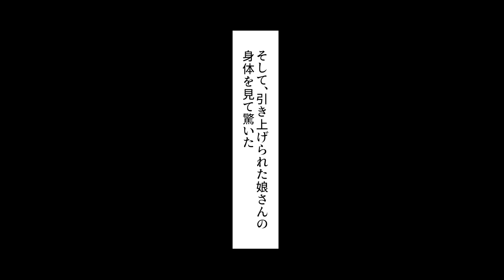【漫画】両親に溺愛されている姉が浮き輪でプカプカと浮かんでいて、愛想が悪いと言われ育った私は姉に嫉妬してサメを誘き出すためにこっそり餌を撒くことに…10分後、サメが姉の下半身を「ガブっ！！！」